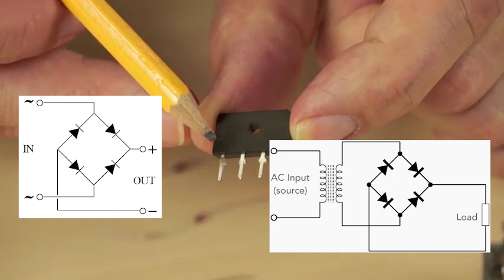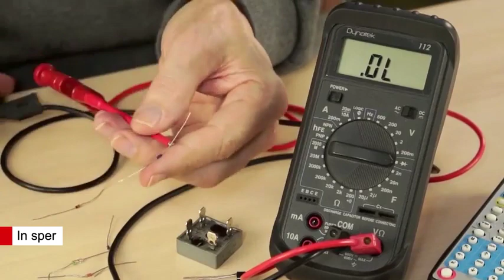De Diode... type, behuizing, anode, kathode, functie... vele voorbeelden!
een video over de diode. In elke schakeling te vinden. Vele voorbeeld! Typenummer, behuizing...